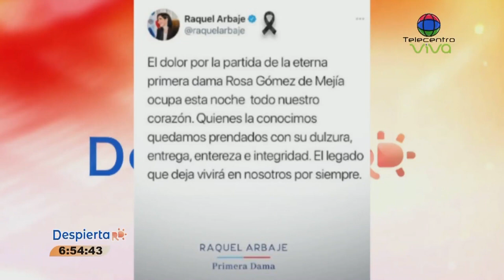Dia mundial del agua y encuesta racial en RD